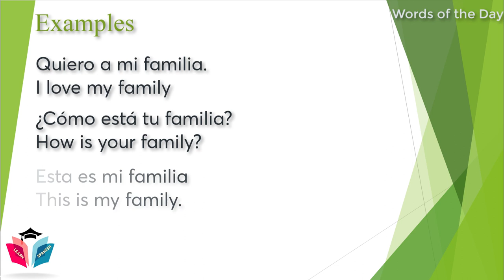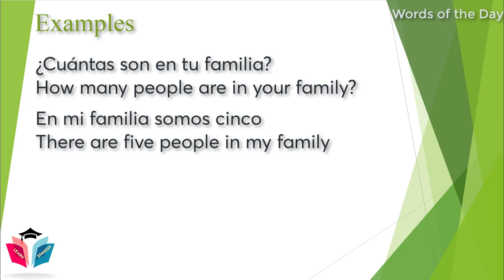Spanish Word of the Day ★ Family ★ Spanish Words ★ Learn Spanish For Beginner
Spanish Word of the Day: Familia: Family